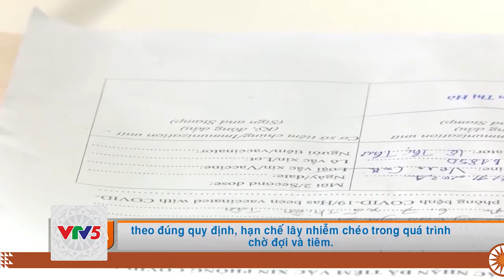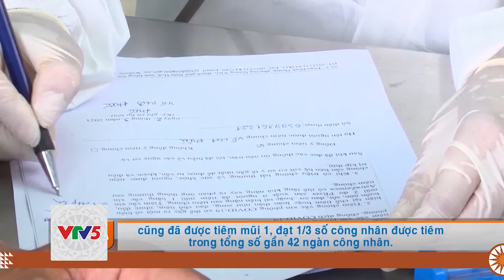[TIẾNG HOA] TIÊM VẮC XIN PHÒNG COVID-19 | VTV5